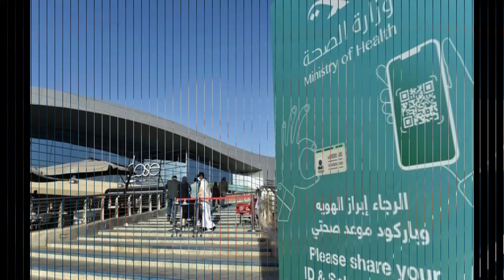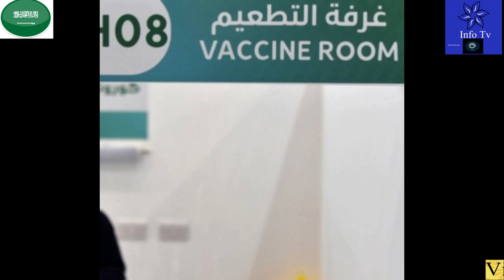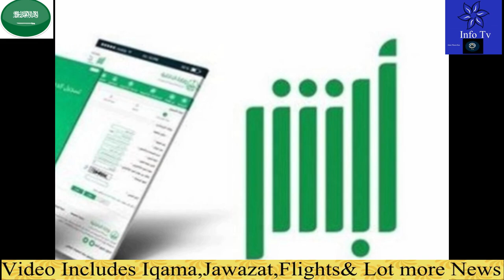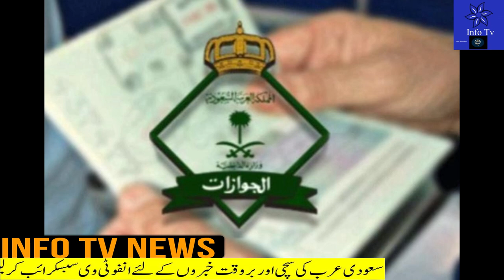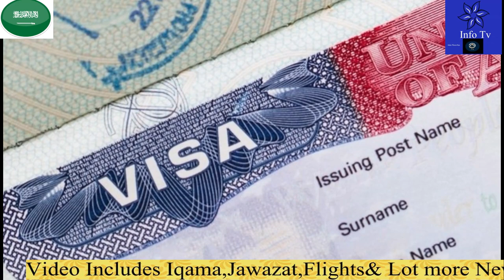Latest Saudi News Today in Evening Including Saudi Domestic FLights Fares Reduce,Saudi News Urdu Now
Latest Saudi News Today in Evening Including Saudi Domestic FLights Fares Reduce,Saudi News Urdu hindi#saudi_news
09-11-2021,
08-11-21,